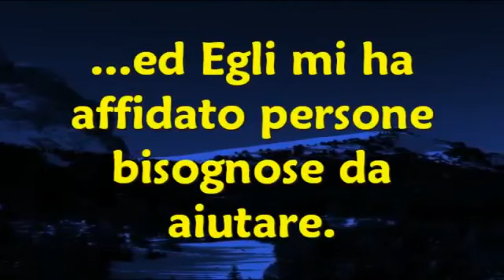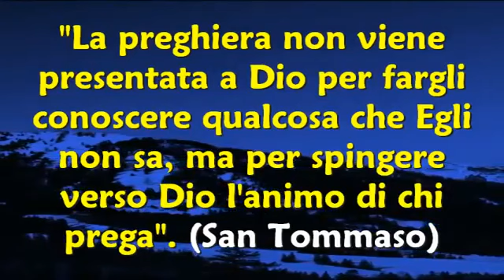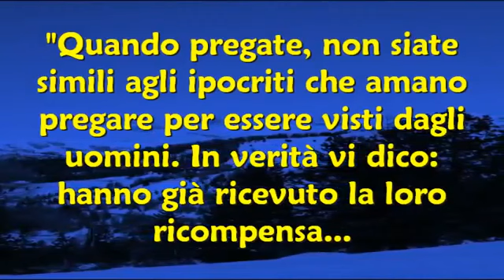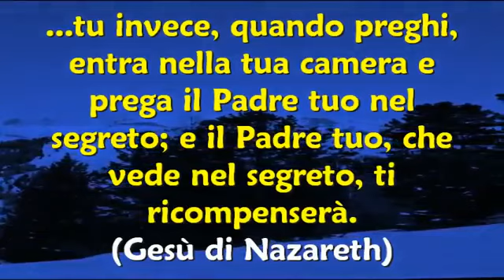Insegnamenti sulla pratica della Preghiera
SE TROVI I VIDEO UTILI PER LA TUA CRESCITA SPIRITUALE  E DESIDERI SOSTENERE IL MIO CANALE PUOI INVIARE UNA DONAZIONE ALL'INDIRIZZO QUI IN BASSO

Se dalla preghiera si alza un uomo migliore, la preghiera è esaudita